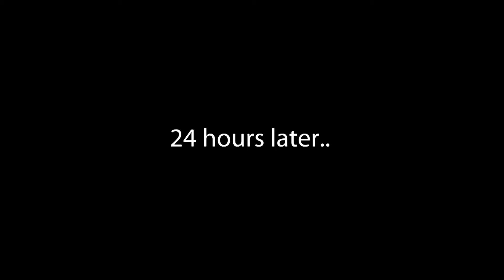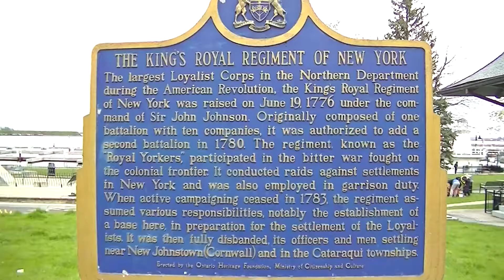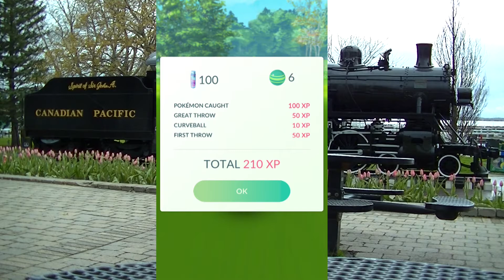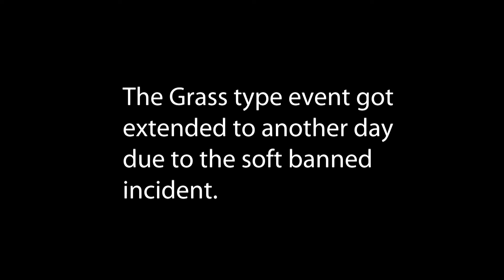Poke'mon GO | GRASS TYPE EVENT Part 1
These two days of Pokémon GO are part of the Grass type event that happened last weekend a the time of this upload! This is Part 1.